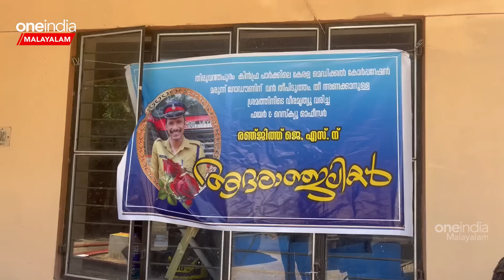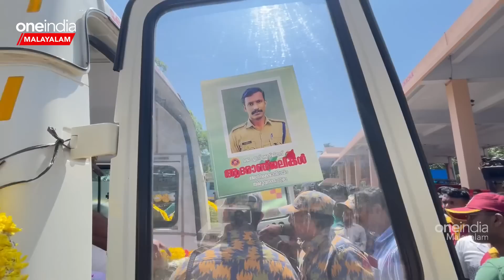രഞ്ജിത്തിന് പൊട്ടിക്കരഞ്ഞുകൊണ്ട് സല്യൂട്ട് നൽകുന്ന സഹപ്രവർത്തകർ, നൊമ്പര കാഴ്ച | Ranjith Fireman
Trivandrum bids final adieu to fireman Ranjith | ഫയർ മാൻ രഞ്ജിത്തിന് അവസാനത്തെ സല്യൂട്ട്നെഞ്ചുപൊട്ടി വിതുമ്പി കരഞ്ഞു സഹപ്രവർത്തകർ